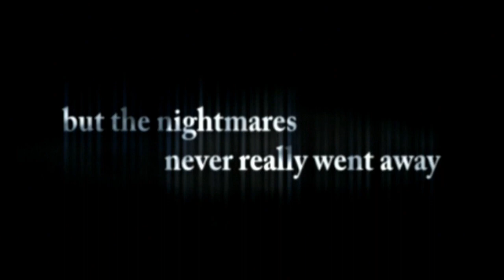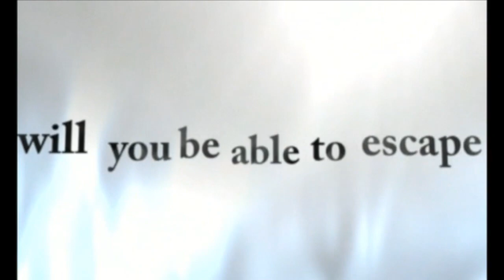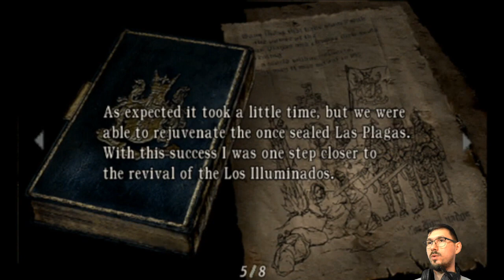E04 Ashleyvania (Story Run) | Resident Evil 4 [PS2]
We move deeper into the castle of the original ResidentEvil4 for the PS2!

Featuring featuring the stupidest trap for a dumbest person to ever fall in. Ever.